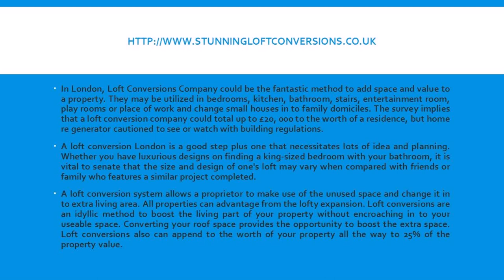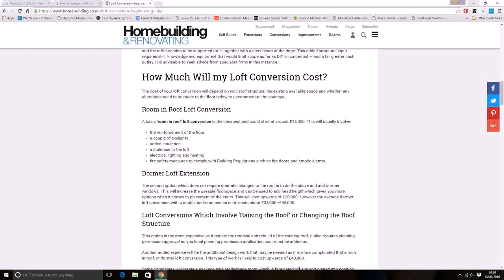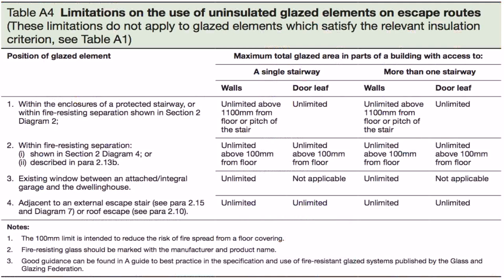Buy Car NY 5% DP